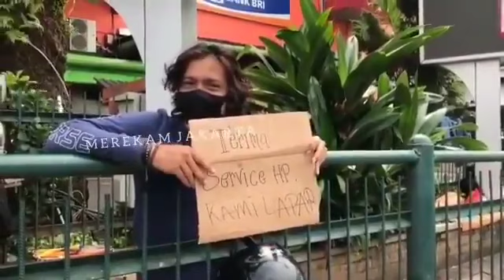Mal tutup imbas PPKM darurat, tukang servis HP turun ke jalan cari nafkah.